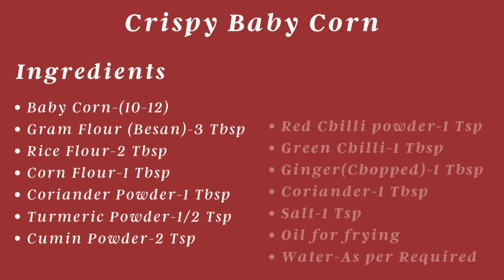Crispy Baby Corn | क्रिस्पी बेबी कॉर्न | How to make Crispy Baby Corn | Shakuntala's Kitchen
Crispy Baby Corn | क्रिस्पी बेबी कॉर्न | How to make Crispy Baby Corn | Crispy Baby Corn Recipe | Baby Corn Fritters | Shakuntala's Kitchen

Ingredients:
• Baby Corn - (10-12)
• Gram Flour (Besan) - 3 Tbsp
• Rice Flour - 2 Tbsp
• Corn Flour - 1 Tbsp
• Salt - 1 Tsp
• Coriander Powder - 1 Tbsp
• Turmeric Powder - 1/2 Tsp
• Cumin Powder - 2 Tsp
• Red Chilli Powder - 1 Tsp
• Green Chilli - 1 (Chopped)
• Ginger - 1 (Chopped)
• Coriander - 1 Tbsp
• Water - As Per Required
• Oil - As per required

My Youtube Channel Gear List :-

1 - Camera
2 - Lens
3 - SD Memory Card
4 - Extra Battery for Camera
5 - Video Light Setup
6 - Tripod
7 - Tabletop Background
8 - Extension Board
9 - Laptop for Editing Videos

My Cooking Gear List :-

1 - Induction
2 - Microwave Oven
3 - Induction Base Cookware
4 - Induction Pressure Cooker
5 - Induction Grill Pan
6 - Electric Barbecue Grill
7 - Electric Sandwich Grill
8 - Mixer Grinder
9 - Hand Blender
10 - Wooden Spatulas
11 - Silicon Spatulas
12 - Ikea Spatulas
13 - Juice Maker Blender
14 - Ceramic Small Bowl
15 - Ceramic Large Bowl
16 - Large Glass Bowl
17 - Medium Glass Bowl
18 - Small Glass Bowl
19 - Ceramic Plate
20 - Quarter Plate
21 - Bronze Thali Dinner Set
22 - Silver Plated Dinner Set
23 - Stainless Steel Dinner Set
24 - Tableware Cutlery Set
25 - Cake Mould
26 - Bread Baking Mould
27 - Microwave Tawa
28 - Baking Pan
29 - Pizza Baking Tray
30 -  Kitchen Tools :-
1 - Strainer
2 - Masher
3 - Measuring Cups & Spoon Set
4 - Masher Spice Mixer
5 - Waterproof Apron
6 - Kneading Dough Mat
7 - Knife Sharpener
8 - Cleaning Cloth
9 - Pizza Cutter
10 - Oil Brush

Shakuntala's Kitchen - The World On Your Plate.

We believe everyone can cook!
Shakuntala's Kitchen brings to you food from around the world  that you can cook at the comfort of your kitchen.
We present simple cooking methods to demystify the varying cuisine around the world.
Right from comfort food cooked in home kitchens to finger licking street food, our recipes are flavoursome treats for those interested in cooking and eating!
So you can skip a trip to your favourite restaurant and prepare a sumptuous spread for your loved ones with Shakuntala's Kitchen wide range of recipes.

All content on this site (including text, photos, videos, and artwork) is copyrighted to Shakuntala's Kitchen